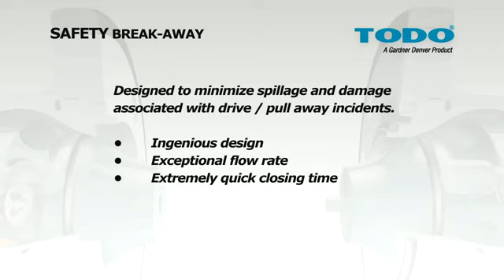TODO Safety Break-Away Coupling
The Safety Break-Away coupling is designed to minimize spillage and damage associated with drive/pull away incidents. Installed on hose or loading arm for safe transfer of oil, gas or chemicals.